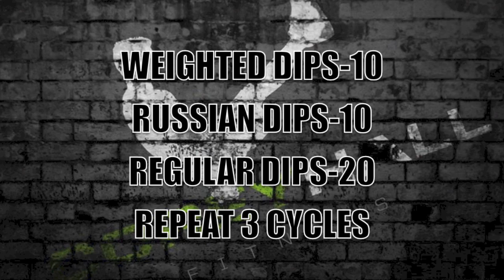Building size with Calisthenics